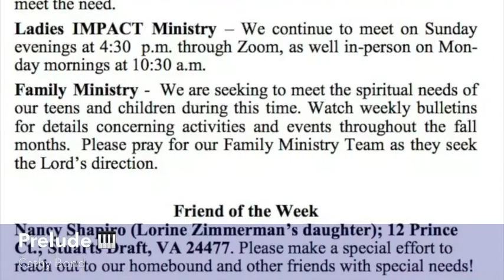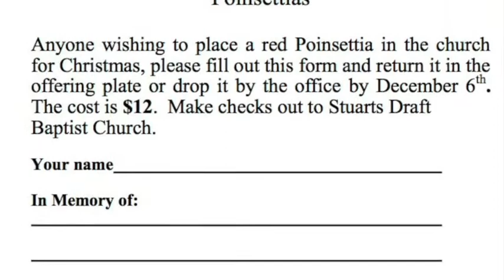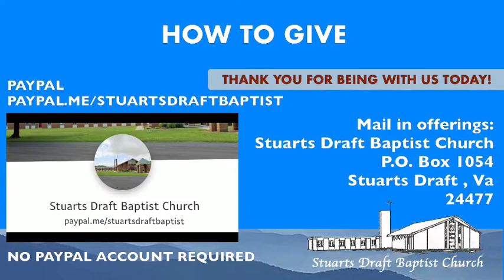Stuarts Draft Baptist Church Worship on November 15, 2020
Stuarts Draft Baptist Church Worship on November 15, 2020.  Message by Billy Coffey “The Prison”